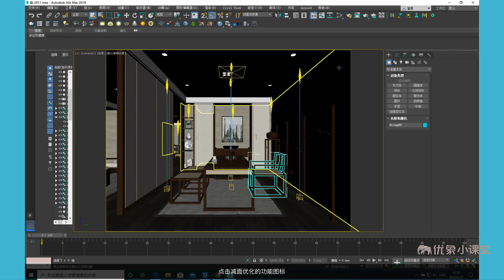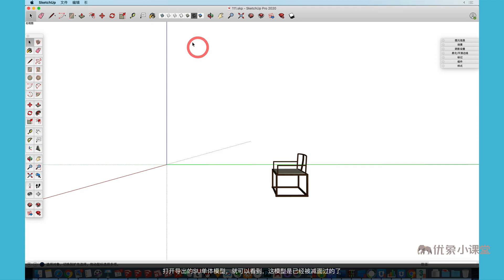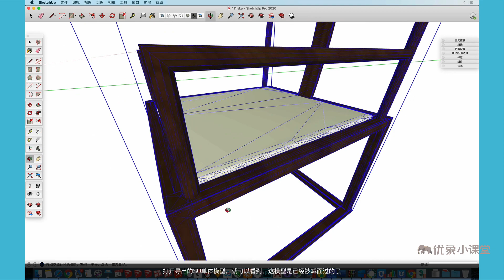MES for SketchUp模型轉換工具| SketchUp教學 | Layout教學 | 室內設計3D課程 | 建築設計3D課程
Mes不但提供快速的模型轉換(MAX轉SU)體驗，並且自帶了減面功能，通過學習，我們對模型轉換進行再一步的優化。